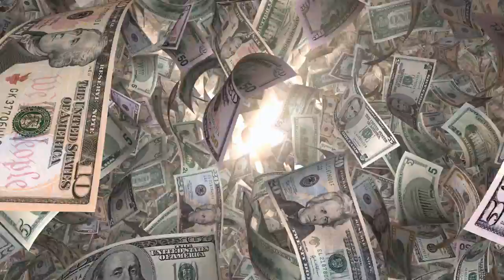Become Your EMS Agency's Billing Pro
Want to get paid more per EMS claim and get paid faster? Find out how you can become your agency’s billing pro.